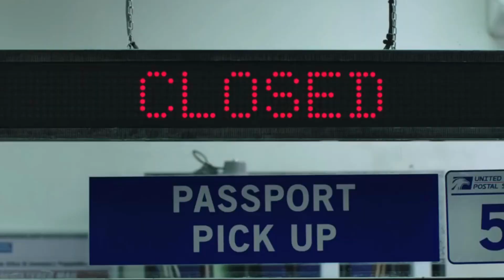MARVEL REBOOT AFTER SECRET WARS